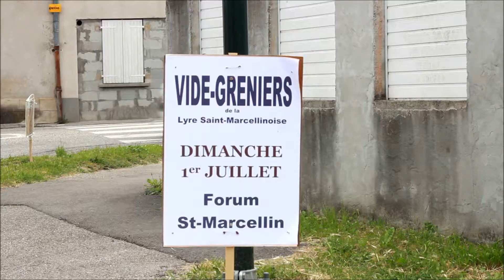Repérages autour de Saint-Marcellin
Reportage sur l'industrie du Saint-Marcellin, au cœur du Vercors.

Stp 1 - Phase de repérages dans la ville, la campagne autour.